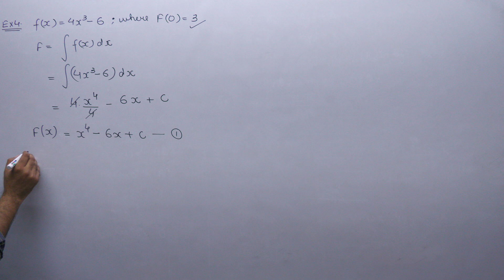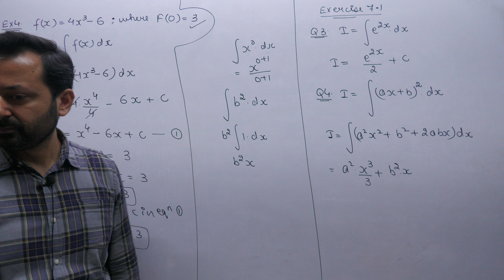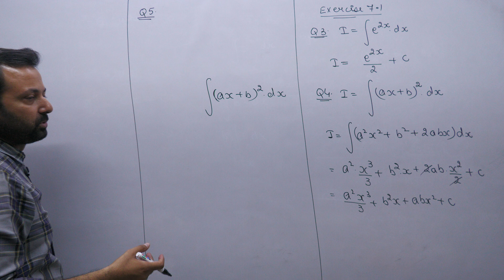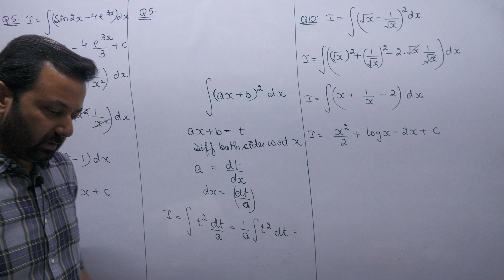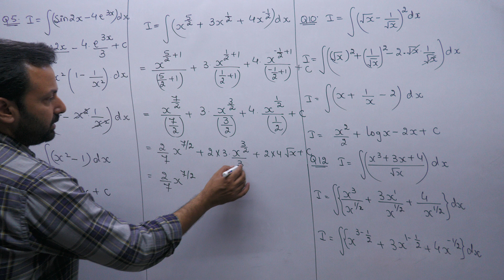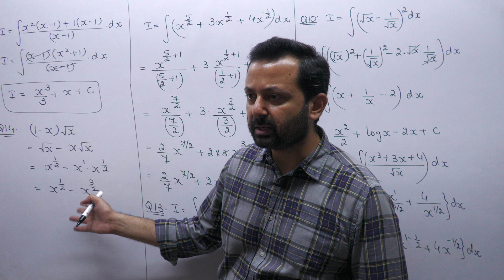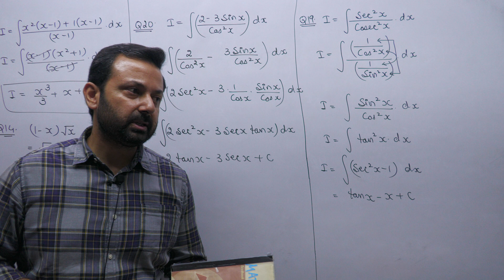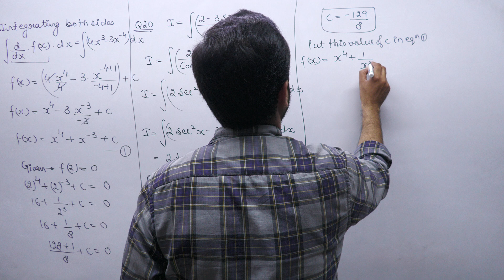Class XII Maths 27th Aug, 22 (Indefinite Integrals)